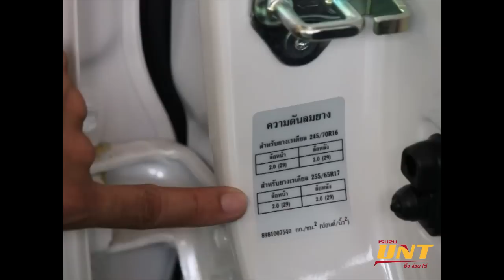การดูแลและตรวจสอบสภาพยางเบื้องต้น - UNT บอกต่อ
รายการ : UNTบอกต่อ
ตอน : การดูแลและตรวจสอบสภาพยางเบื้องต้น